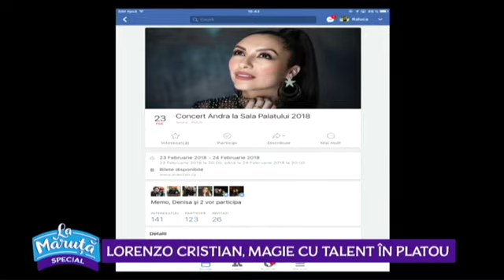Magie cu talent in platoul La Maruta